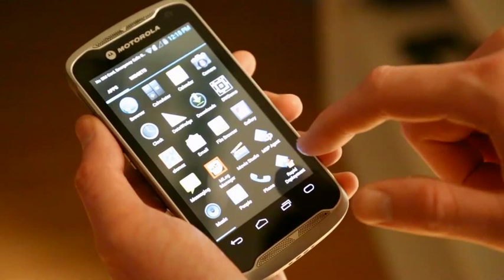เครื่องบาร์โค้ด TC55_Visibility_In_Any_Lighting